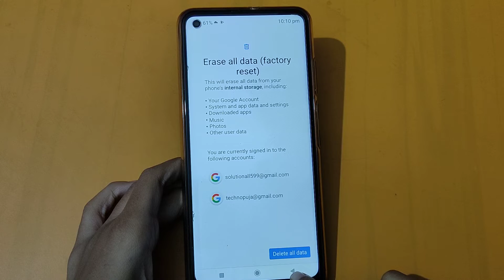How to factory reset in LG w41 pro | factory reset kaise karen – [Hindi]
How to factory reset in LG w41 pro | factory reset kaise karen